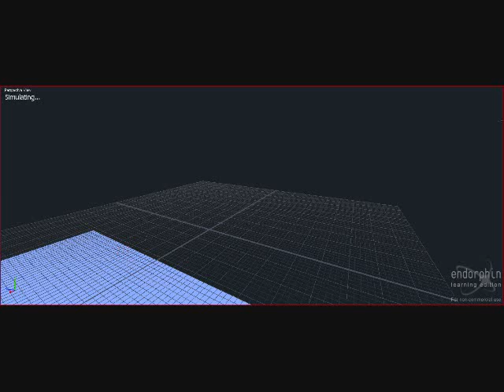A Zero G project: Ep. 2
a small series im making. the first one is "if the world lost gravity"